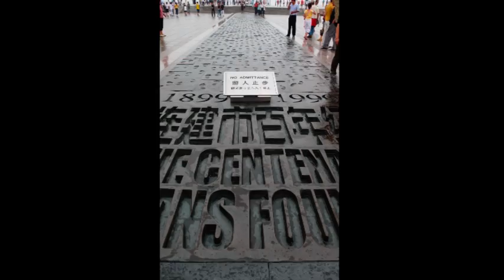星海廣場/大連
星海廣場佔地面積110萬平方米,是亞洲最大的城市廣場 ,建於1997年6月30日。
垃圾場上崛起了星海廣場